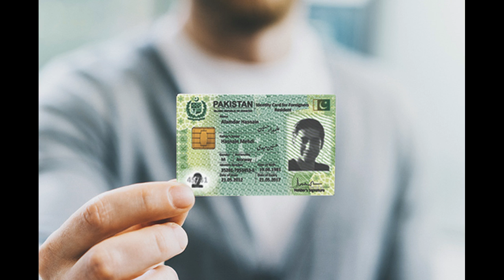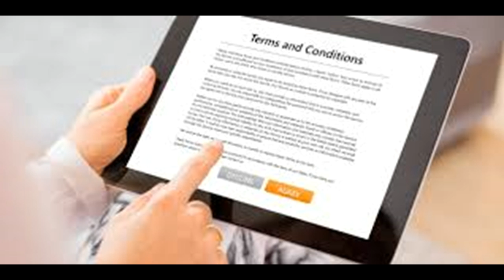Punjab Rozgar Scheme 2020 | Eligibility, Rules, Terms & Conditions for Online Registration procedure